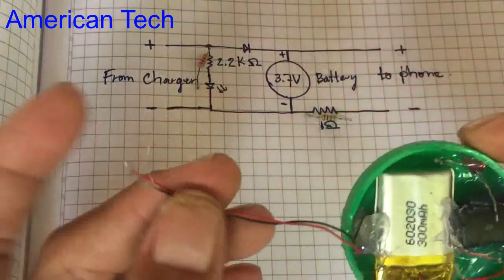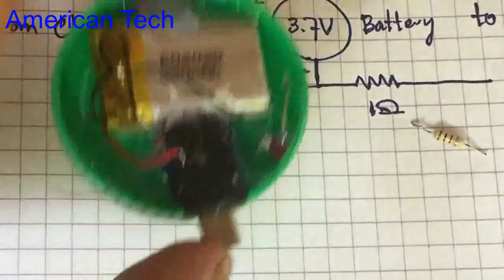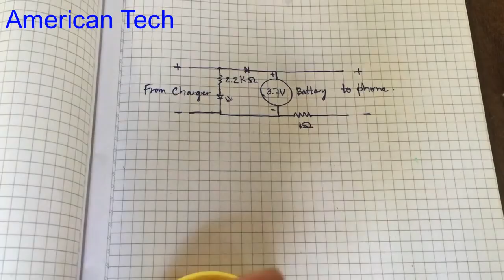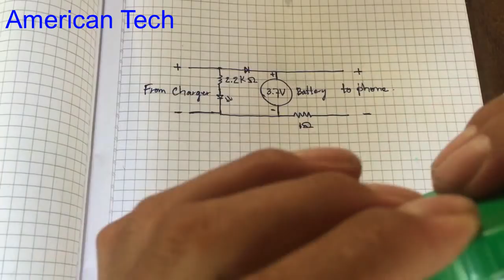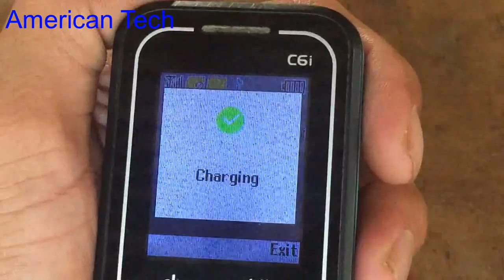Emergency mobile phone charger , a smallest power bank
15. How to make scrill machine using 12V DC motor very easy , homemade scrill tool 2017
21.Free energy , from small to a powerful energy, Phone charging using 1 5V AAA small battery
39.ir remote control testing up to 40 meters range, homemade ir remote control without any ic